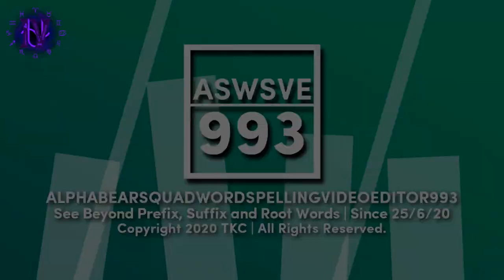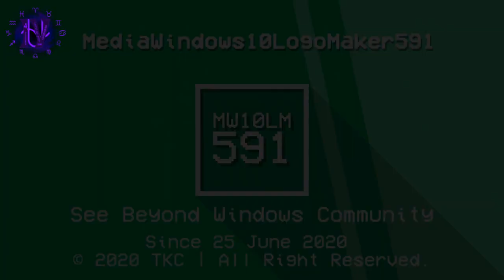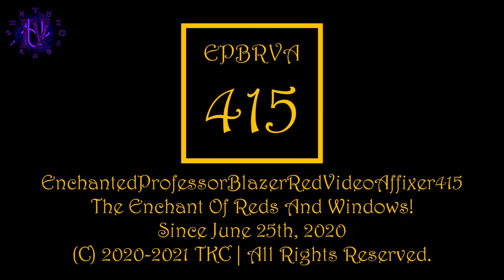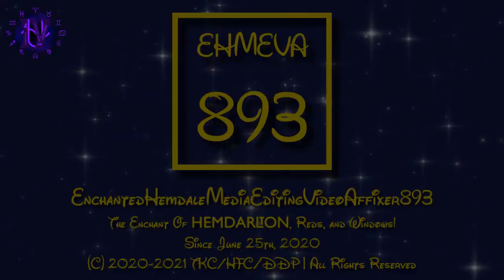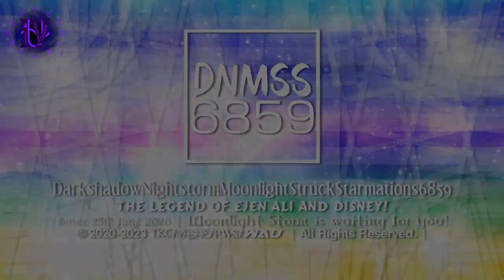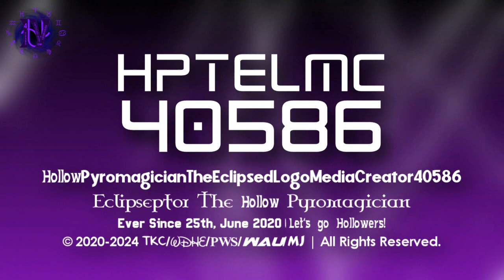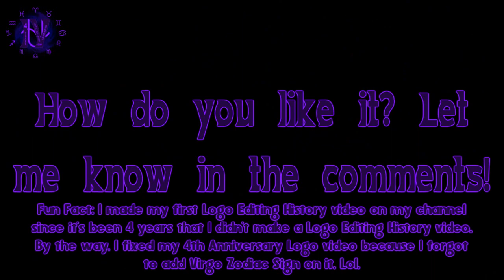Eclipseptor's Logo Editing History (2020-2024)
It's been a while since I didn't make my first Logo Editing History video 4 years ago, but now I made it. Also, thank you guys for wishing me a Happy 4th Year Hollow Anniversary. I love all of you guys. Premieres at the end of June and 8:00 P.M. I hope @Buchepsicatasilor3261, @OctaviusticXGM6237, @Metallougedroid3113, @Vegasosian2845, and @MediaWindowsMaker can't wait to see this after a premiere.